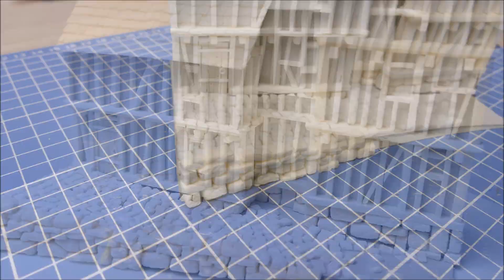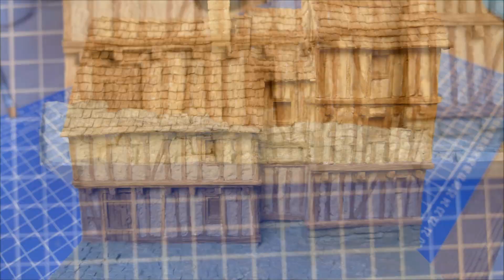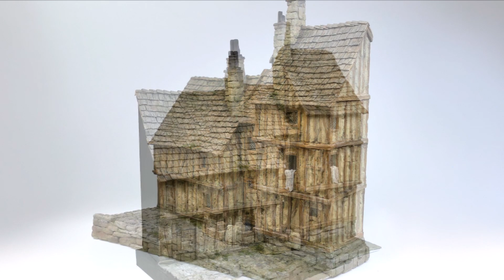Mittelalterhäuser selber bauen/ 1:72 / Diorama / Tabeltop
Hier zeige ich in Stop-Motion Technik, wie ich aus Karton, Papier, Styrodur und etwas Gips, schöne mittelalterliche Häuser gebaut habe. Komplett in Eigenbau! Verwendbar für Dioramen oder als Geländestücke für diverse Tabletops.

Epic